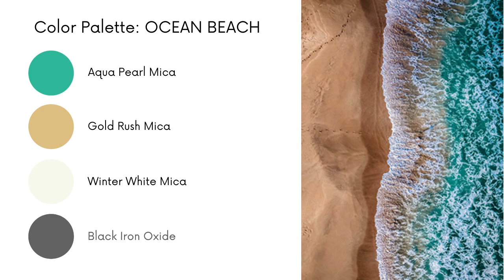NEW DESIGN: HOW TO MAKE HEART SWIRL - Cold Process Soap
I loved her color palette but one of the micas she used is no longer available. I also wanted smaller hearts that were more distinct on each of the finished bars with more contrast between only 3 heart colors.  My soap recipe I used is included in the video. I used 26% water as % of oils with %5 SF for this design. With using a well behaved FO, the trace time was about 20 minutes. This gave me plenty of time to pour the base better and create the soap dots/hearts on top. As I was swirling the hearts, the base batter began to set up creating a nice embossed texture on the surface of the finished bars which I liked.

Fragrance Oil: Willow & Ivy (Brambleberry)

Colorants:
Aqua Pearl Mica (Brambleberry)
Winter White Mica (Nurture Soap)
Black Iron Oxide (Nurture Soap)
Gold Rush Mica (Elements Bath & Body)

Soap Mold: Brambleberry

Jeff
Avant Soap
"Hope is like a soap, use it daily"

Equipment I Use for Soap Making:
Acrylic Sheets
Freezer Paper
99% Isopropyl Alcohol (prevents soda ash)
Ceramic Dishes (for mixing colorants)
Palette Knife
Measuring Pitcher
Funnel Pitcher
Stick Mixer
Glass Rod Stirrer (for creating swirls)